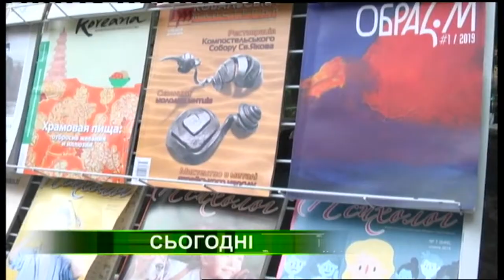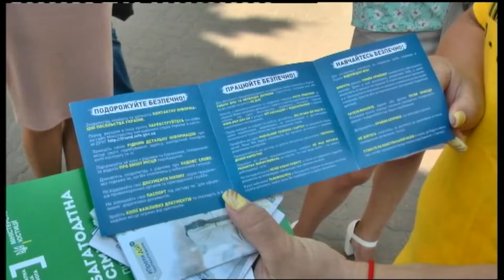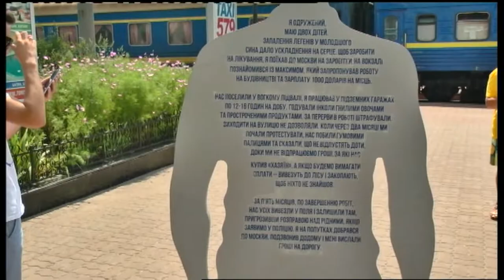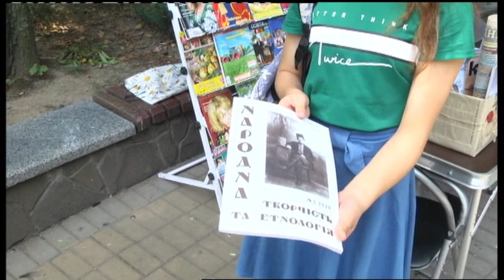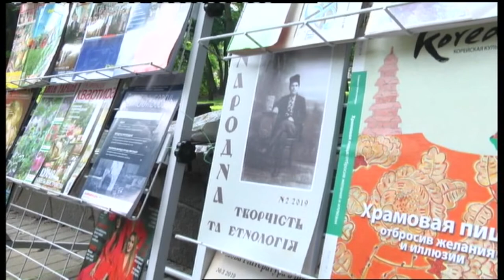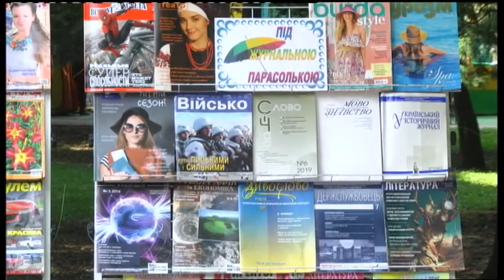30.07.2019. Новини. 20:30